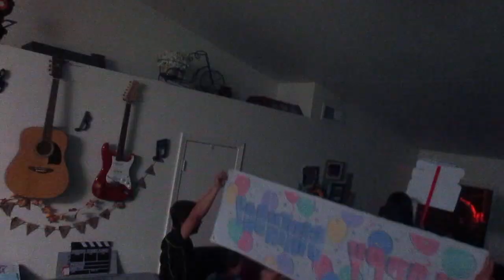2018 Alvin's 15th Bday & Mom's surprise bday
Arizona, Texas, Oklahoma